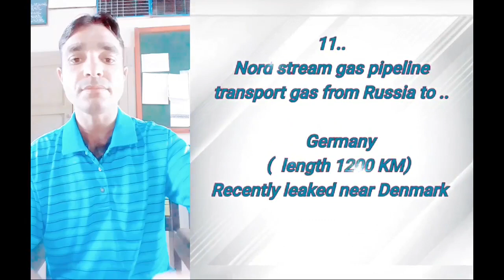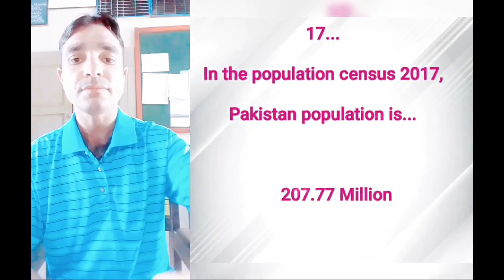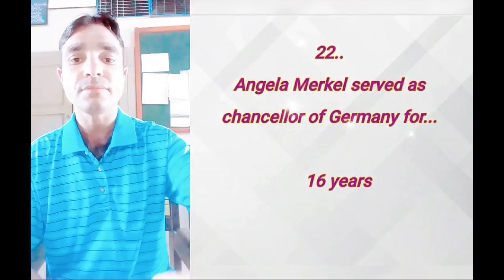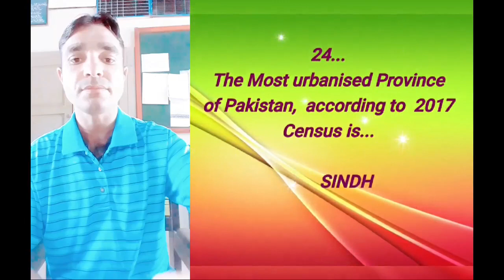Most important MCQ,S ( 2022 -2023) FOR PPSC, FPSC AND NTS EXAMS..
Most Important MCQ,S (2022, 2023 ) Exams PPSC, FPSC and NTS. .
MCQ,S for ASSISTANT DIRECTOR  , ASSISTANT Papers.